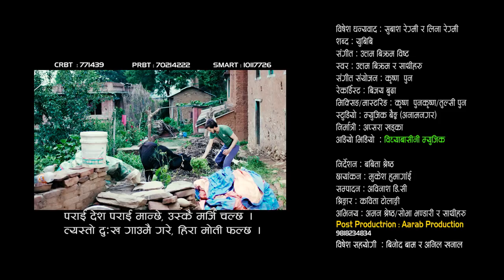Jhola Bhari by Uttam Bikram Bista झोला भरी सपना बोकी New Modern Song 2018 / 2075 || Official Video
Song: Jhola Bhari झोला भरी
Vocal : Uttam Bikram Bista
Lyrics : Ubibi
Arrange : Krishna Pun
Album : Jhola Bhari
Recordist : Bijaya Budha
Mixing / Mastering : Krishna Pun / Tulsi Pun
Camera: Mukesh Humagain
Producer : Apsara Khadka
Studio : Music Bank
Director : Babita Shrestha
MUA : Kabita Tolangi
Editor : Abhinash D.C.
Models :Aman Shrestha / Shova Bhandari & Friends
Post Production : Aarab Production